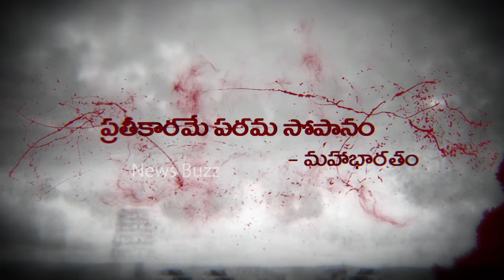Kadapa WebSeries Official Trailer | Paritala Ravi | Ram Gopal Varma | News Buzz